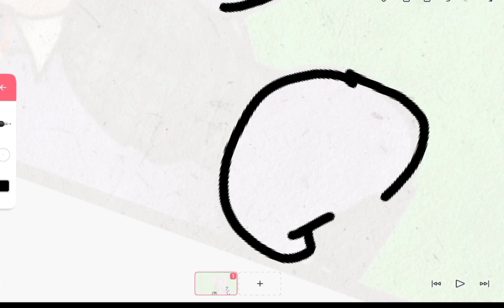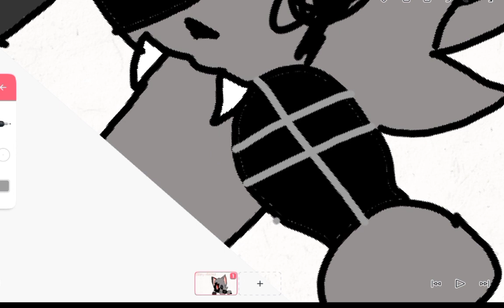game cat tracers:be like: IM NOT A TRACER